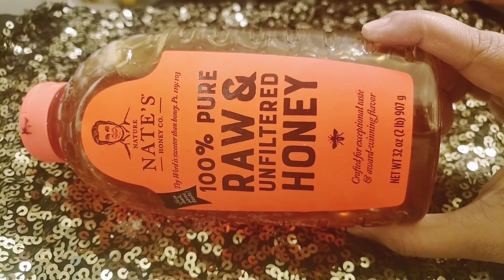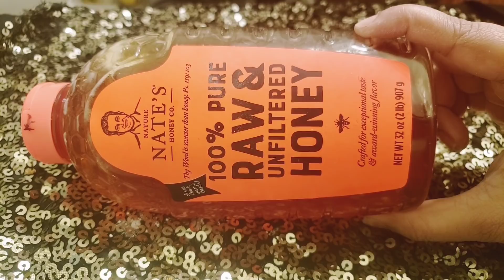1 Day challenge for crystal clean Spotless Brightening Skin.ब्लीच से भी गोरी चमकदार स्किन100% work👍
1 day challenge for crystal clean Spotless Brightening Skin.ब्लीच से भी गोरी चमकदार स्किन100% work

1 day challenge for crystal clean spotless brightening skin...ब्लीच से भी गोरी त्वचा 100% works

full body skin whitening pack

फेशियल से भी ज्यादा निखार/full body whitening pack

only one week challenge for crystal clean spotless bright skin.
100% works

World's Best Skin Brightening Homemade Face Pack|| Remove Pigmentation,Sun Tan ||Spotless Fair Skin.

World's best skin brightening homemade magical masks ||चेहरे से लेकर पैर तक शरीर के कालेपन से छुटकारा पाए

झुर्रियाँ दूर करने के घरेलू उपाय

7 दिनों में झाइयाँ झुर्रियाँ काले दाग धब्बे जड़ से खत्म करने का अचूक उपाय

masoor daal face pack,masoor daal for skin whitening,masoor daak ka face pack

ये दाल पीसकर चेहरे पर लगा लो चेहरे की काली परत उतर जायेगी - हो जाओगे गोरे | skin whitening pack

skin whitening,skin whitening face pack,skin lightening,skin brightening pack,skin whitening home remedy,anti aging skin whitening pack,skin tighening pack,skin tight brightening face pack

मसूर दाल से त्वचा का कालापन तुरंत दूर करे और पायें गोरी बेदाग स्किन